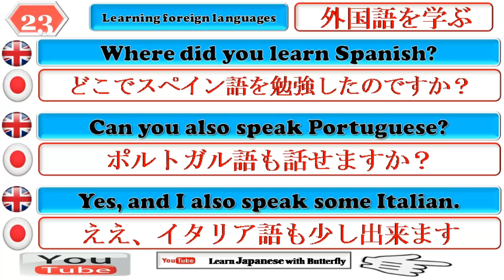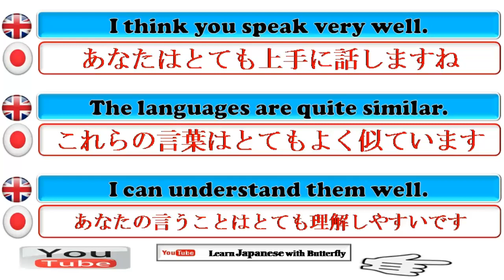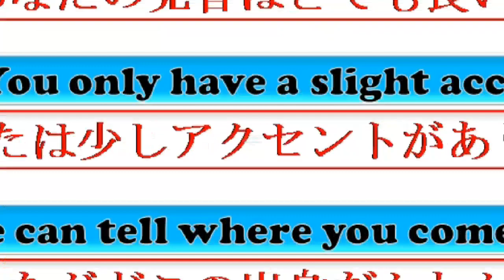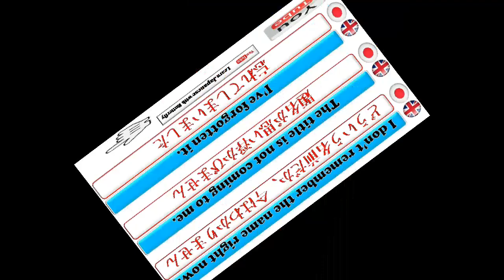learn japanese For Beginners Lesson : 23